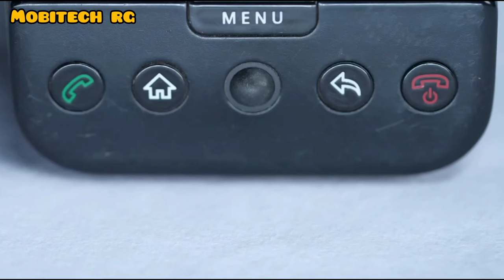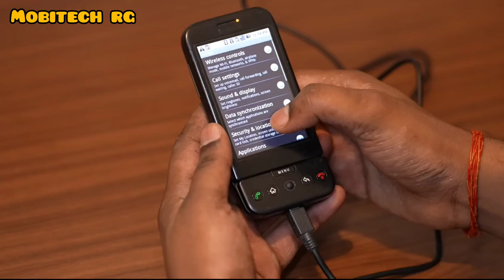World First Android Smart Phone📸 दुनिया का सबसे पहला एंड्रॉइड फोन In 2023⚡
Namaskar Dosto mene is video me aap ko world ka sabse pehle launch hua android smart phone ka look dikhaya hai ... aapko bataya hai ki is phone me kon kon se feature hai ... or video ke end me kuch purane phone ki bhi jhalak di hui hai ... agar aap ne inme se apna sabse pehla phone liya tha to pls comment me jaroor bataiyega  ...

World First Android Smart Phone😎 15 Year Old Smart Phone in 2023⚡